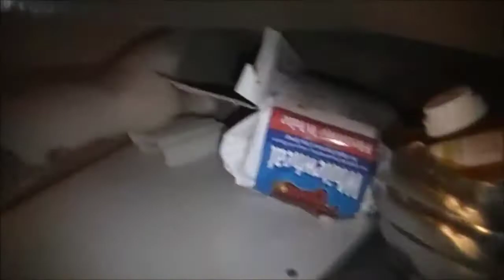Angry Grandpa on low pitch: Angry Grandpa - PISSED About Pecan Pinwheels!!